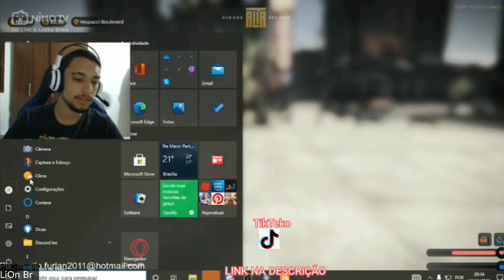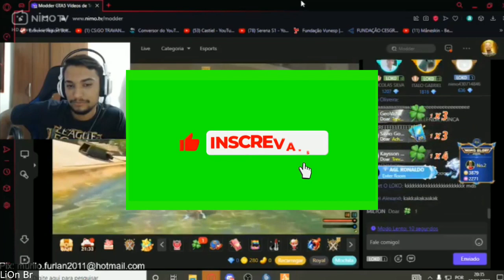REAÇÃO DO ZOIO VENDO A VOLTA DO PAULINHO O LOKO NO CIDADE ALTA GTA RP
Clipe tirado da Live do mumuzin